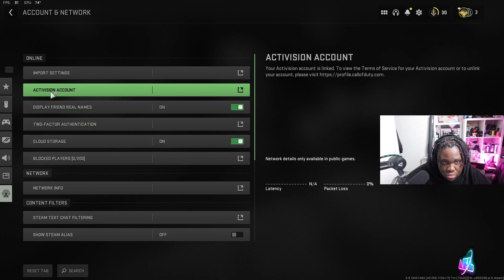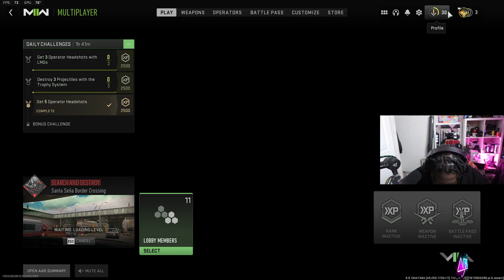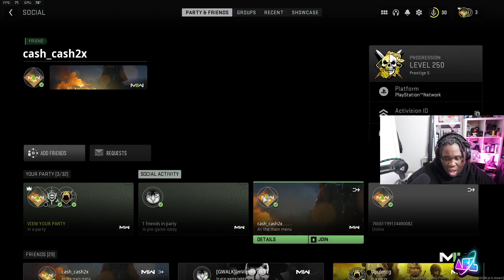HI NEW YEAR NEW ME 🟥IM BROKE🟥 !DISCORD🟥hyperx